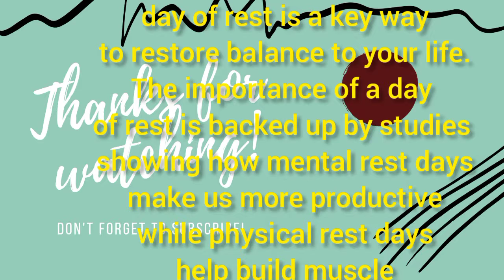Find time to rest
Hello lovelies.You're welcome to Cassia Naturals.in today's video I'm sharing with you about the importance of rest
I upload videos everday so check ✔️

Matthew 11:28-30 KJV. Come unto me, all ye that labour and are heavy laden, and I will give you rest. Take my yoke upon you, and learn of me; for I am meek and lowly in heart: and ye shall find rest unto your souls. For my yoke is easy, and my burden is light.